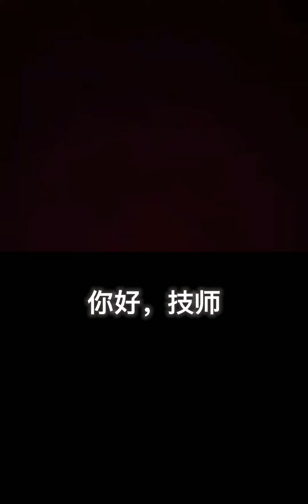洗浴最令人兴奋的声音--28号技师为您服务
那些花儿都已远去，在人海茫茫